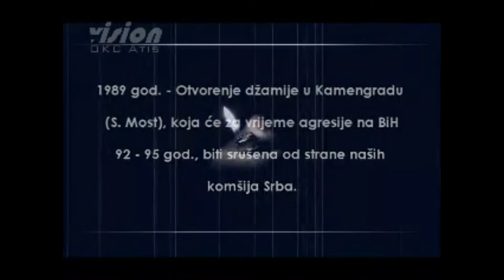Otvor Dzamije u Kamengradu g 1989 dr Mustafa Ceric